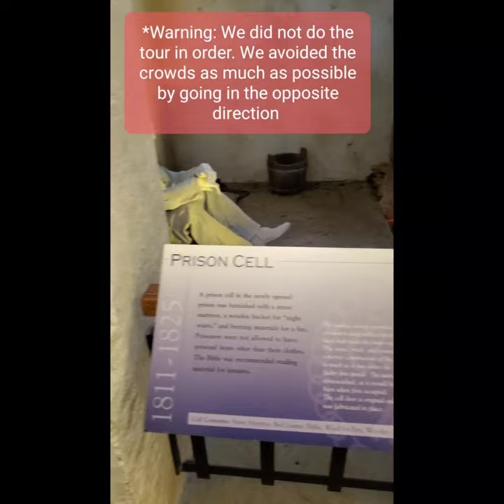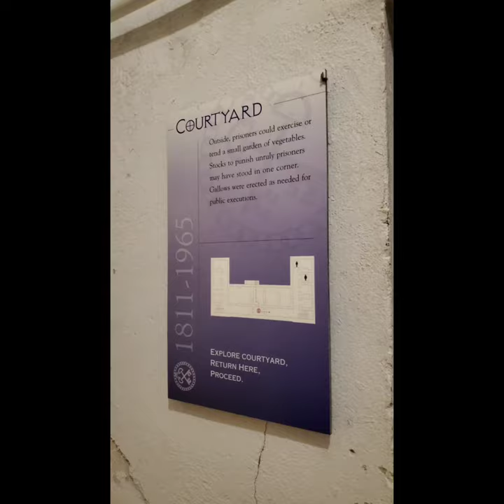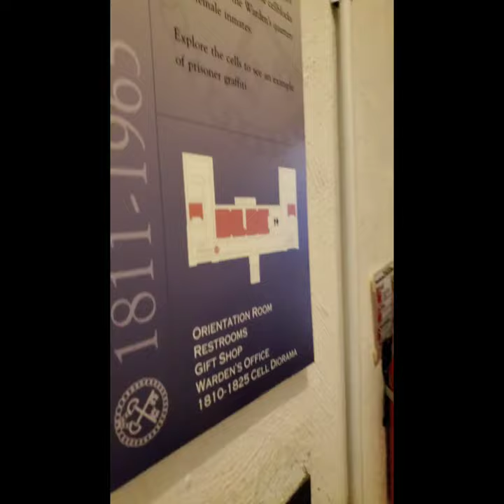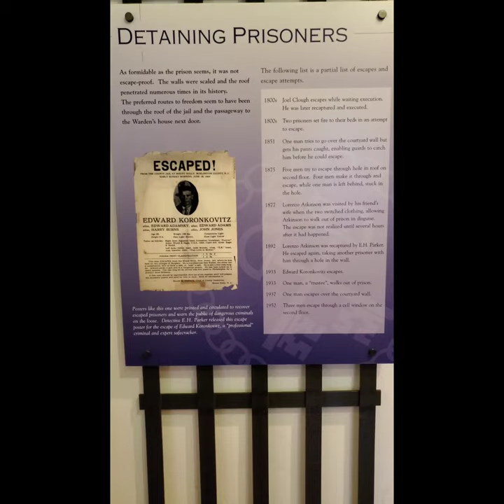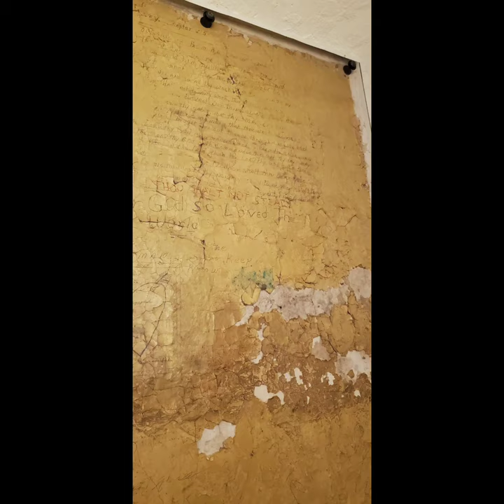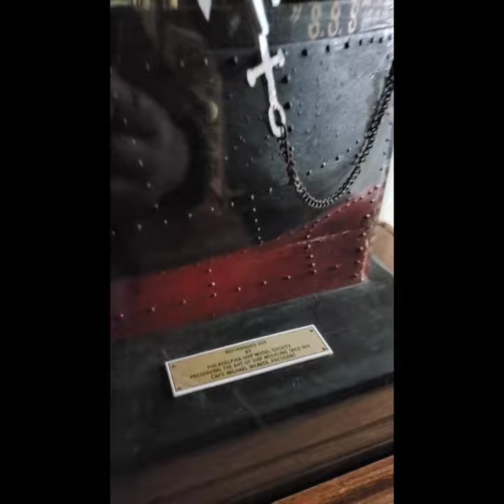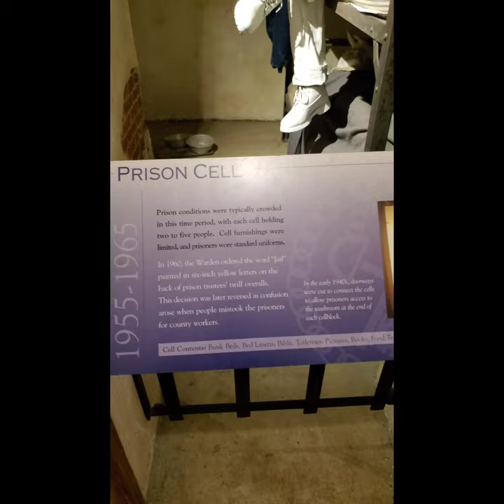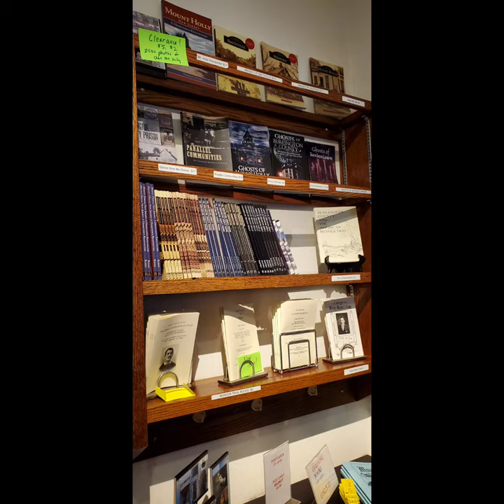Burlington County Prison Musuem | Mount Holly, NJ